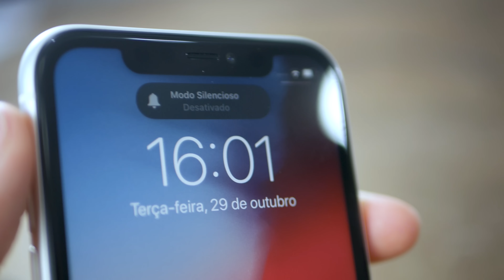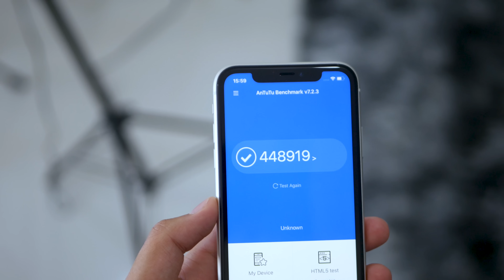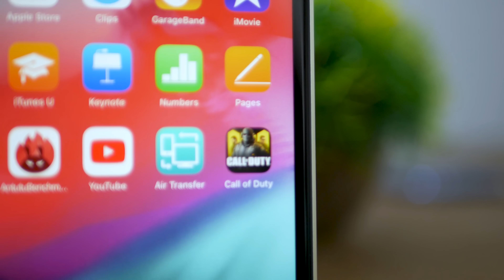ALGUNS DIAS COM O IPHONE 11 seria esse a MELHOR OPÇÃO?